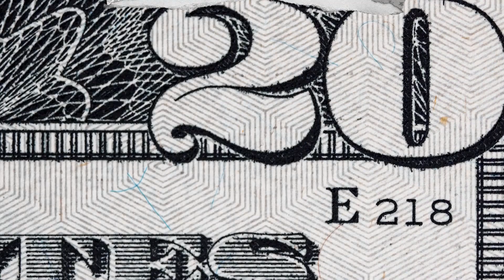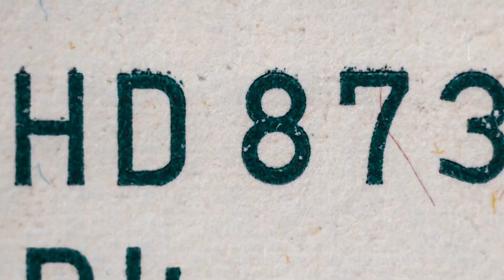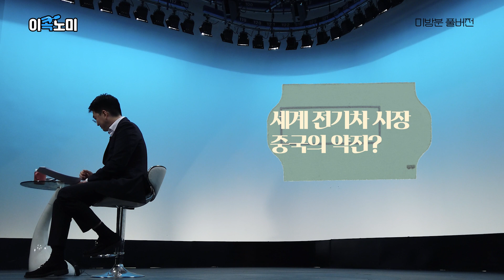미국의 대표 기업 구글·테슬라·엔비디아, 하나하나 살펴봤습니다 [이콕노미 ep14.2 박종훈 팀장]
'쇼츠' 로 틱톡과 겨루는 중인 구글의 유튜브
전기차 시장에서 중국의 비야디와 겨루는 중인 테슬라
그리고 중국의 러브콜을 받고 있는 엔비디아.
미국에서 뜨거운 IT기업 3사의 이야기부터
테슬라를 이끄는 일론 머스크에 대한 이야기까지
이콕노미와 박종훈 팀장이 함께했습니다.